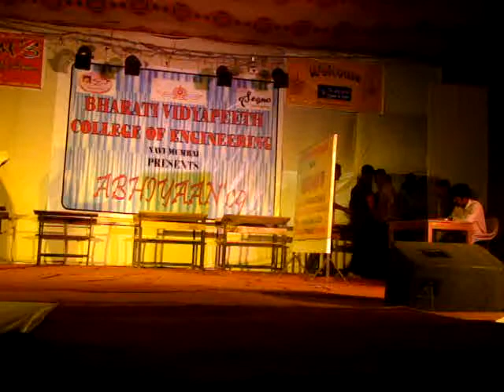skid by mech engg 1